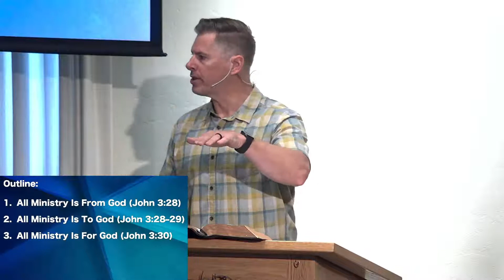John the Baptist and the Heart of Born Again Ministry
John 3:22-30

1. All Ministry is From God (27-28)
2. All Ministry is To God (28-29)
3. All Ministry is For God (30)